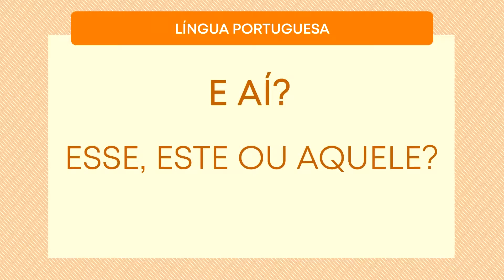Língua Portuguesa - Esse, este ou aquele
Aqui em Casa - Língua Portuguesa
04/01/2022

Hoje, no quadro língua portuguesa, vamos aprender a colocação de "esse, este ou aquele". Você sabe quando devemos usar esses pronomes? Vamos conferir agora, com a professora de língua portuguesa, "Jhule Monitcheli".